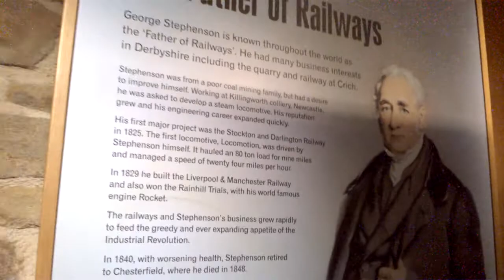The Father of Railway Information Sign in Workshop at Crich Tramway